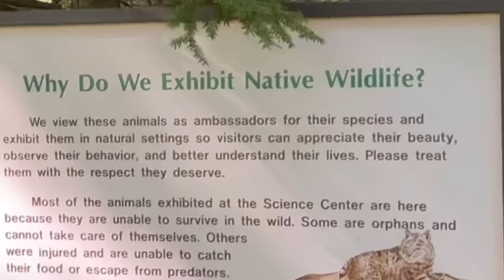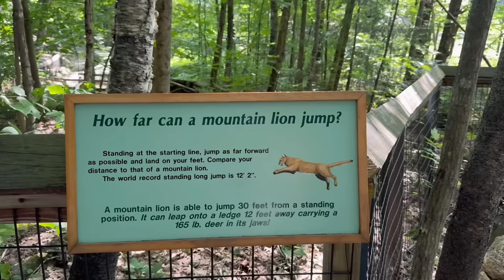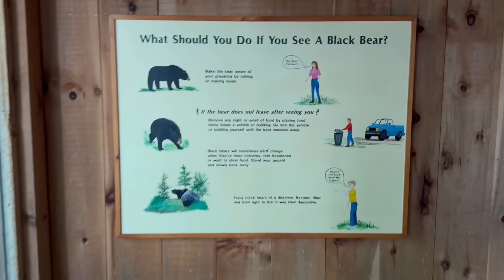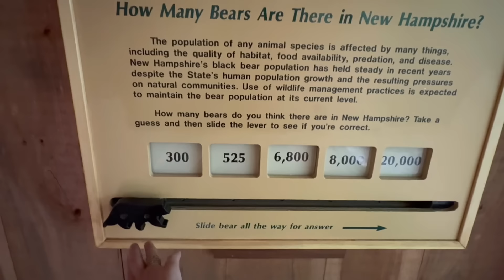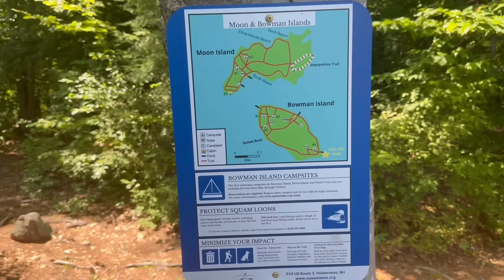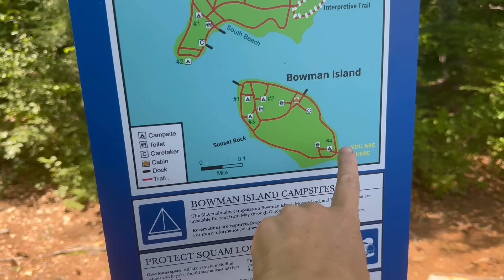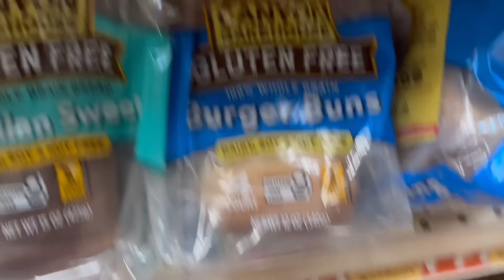Living in my van | Easy healthy meals and some of my favorites things